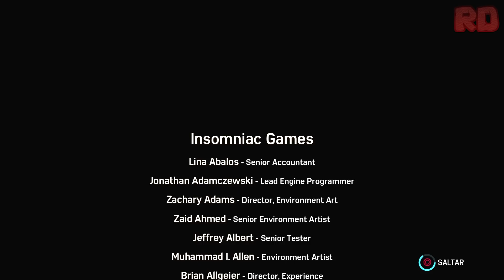Spider-Man: Turf Wars | Gameplay en Español Latino | FINAL | Parte 5 - No Comentado (PS4 Pro)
Marvel's Spider-Man 2018 SpiderMan Guerras de Territorio Hammerhead La Ciudad Que Nunca Duerme The City That Never Sleeps DLC PS4 Hombre Araña Historia Completa Película Walkthrough Let's Play Full HD - Playstation 4 Pro.